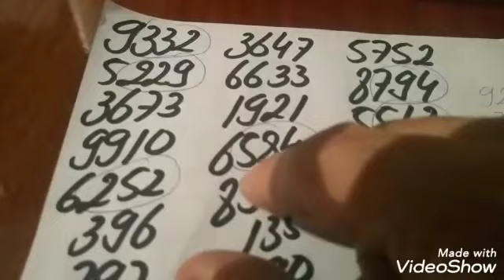PALPITES PARA O DIA 22/06/2019